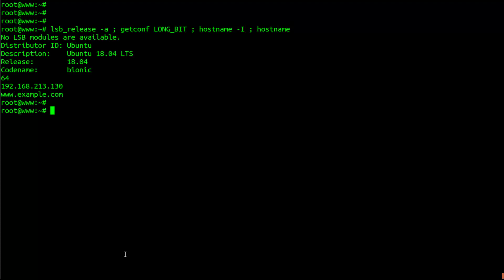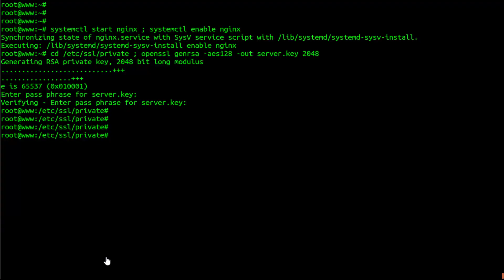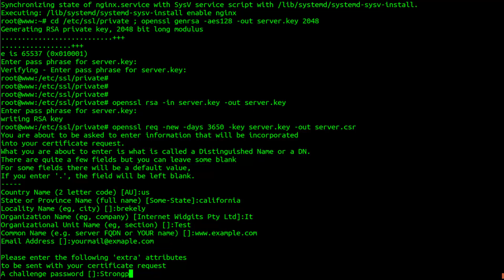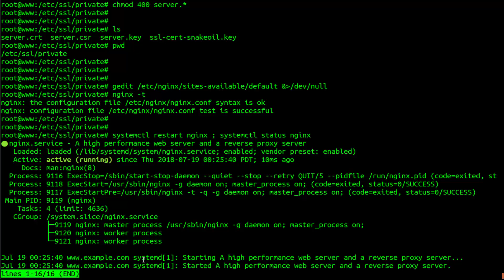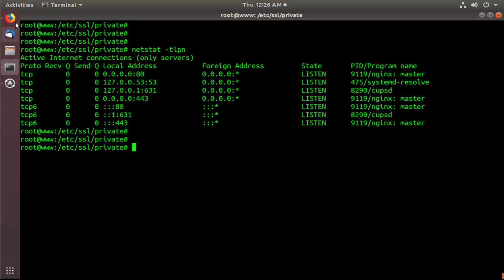How To Setup Nginx With SSL Certificates On Ubuntu 18.04 LTS Linux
In This tutorial you will learn How To Setup Nginx With SSL Certificates On Ubuntu 18.04 LTS lINUX
Nginx is a free and open source web server, it can also be used as reverse proxy, HTTP load balancer, HTTP Cache and mail proxy. Nginx is available for all the Unix like operating systems and released under BSD-like license.
SSL stands for "Secure Sockets Layer", which is the standard security technology meant for creating an encrypted link between a Web server and a Web browser.